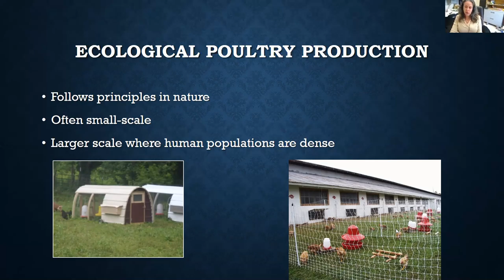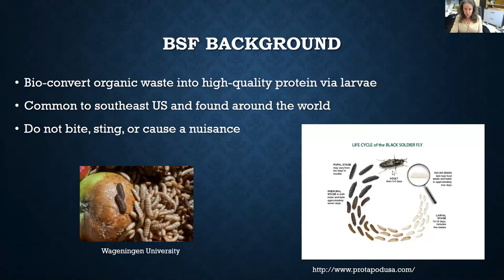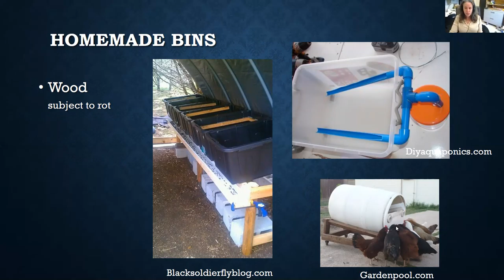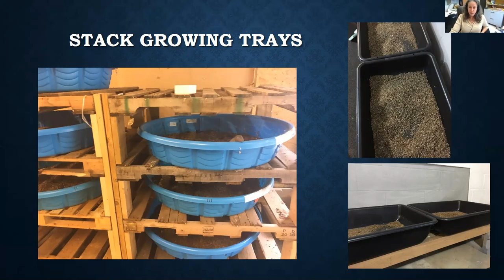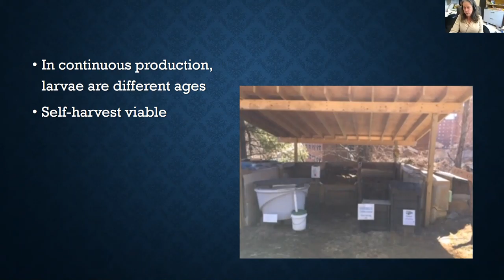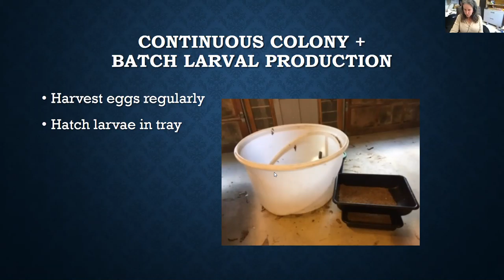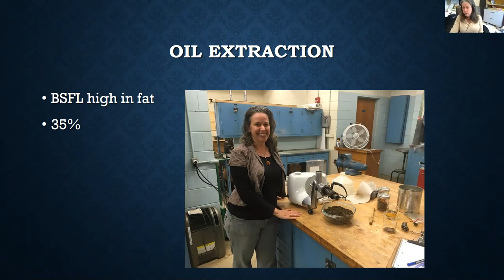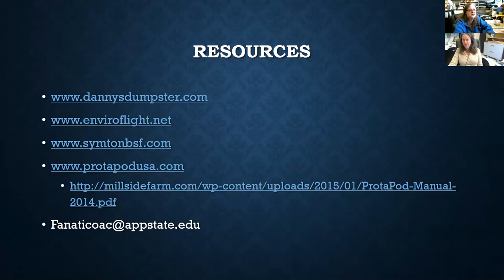Producing and using black soldier fly larvae in small poultry flocks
The production of black soldier fly larvae for the inclusion in poultry feeds is becoming more popular, even in the United States. Dr. Anne Fanatico who is an Associate Professor at the Appalachian State University. Currently, Dr. Fanatico teaches agroecology, sustainable livestock, applied farming, and farm business management and assists in the development of the Goodnight Family Sustainable Development Teaching and Research Farm and Garden.